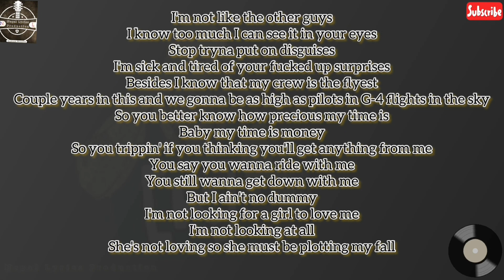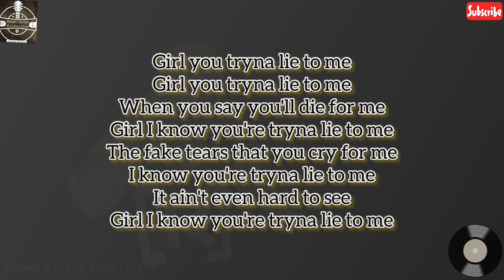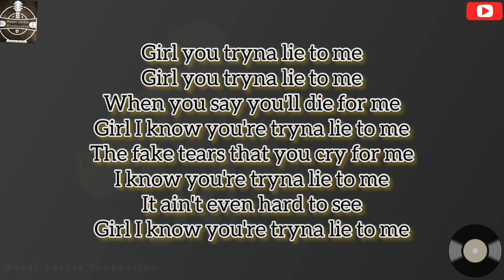SACAR aka Lil Buddha - No Peace In Love Lyrics Video Ft. Starboi Virgin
Nepal Lyrics Production Presents Lyrics Video of new song “No Peace in Love” by “SACAR aka Lil Buddha Ft. Starboi virgin”

Original video of this song is uploaded in YouTube channel :- “SACAR aka lil Buddha”